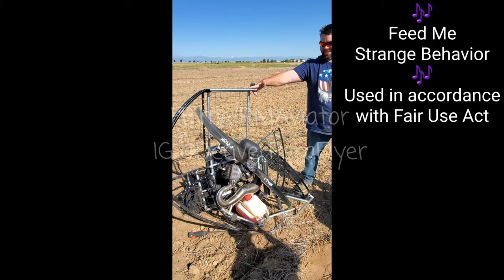Does the infamous "crumple zone" on the Flat Top paramotor really work?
**NOTE: I didn't cut the impact as many people seem to believe in the comments. The Image went black as soon the camera impacted the ground**

There's a at least a few different glider certification agencies out there that perform
safety tests that are designed to test the passive safety of paragliders when subjected to extreme test manoeuvres.

  Almost all competition gliders (Such as the Snake 1.2 in this video) are not certified beyond load testing, probably for the sake of the test pilot's safety because is is generally known that these types of gliders will fail the majority of the testing criteria.

I have a tendency to like learning things the hard way as well as testing the limitations of equipment and my own personal skills.

  On this day I am demoing a Dudek Snake 1.2 for the first time, and this waa my first flight on it.

  I always like to test the characteristics of new gliders to learn how they behave in certain situations, such as by practicing simulated collapses from safe attitudes (and with a rescue chute, usually with two).

  In this video you will see me inducing an asymmetric collpase with trimmers in (trimmers control the airspeed of the glider, trims in = slowest speed configuration) by pulling down (and holding them down) the left "A" risers while quickly weight shifting to the right and applying pressure to the right brake toggle to maintain heading. I then slowly let up on the left "A" risers to allow the glider to reinflate and begin flying as normal.

 This demonstrates that if you are actively piloting the glider and encounter rotor/turbulence resulting in an asymmetric collapse, with a quick enough reaction and properly timed, correct inputs, the collapse might not be a big deal and will be a non-event for the most part.

  I then demonstrate what can happen in the event one experiences an abrubt deflation / asymmetric collapse if you are perhaps not prepared for it (ie. if your brake toggles were stowed while messing around with a camera,  phone or whatever, or if you simply had your hands on the toggles flying at trim speed with zero pressure on your toggles).

  I demonstrate this by an induced collapse to my left side, but this time immediately letting up on the left riser after pulling it down to induce the collapse as well as by not using any opposite brake to counter the effects (right hand all the way up).

  As you will see, the results can be very violent and will likely result in uncorretable riser twists & cravat,  followed by  deployment of a rescue parachute.

  Real life collapses may well exhibit completely different recovery reactions, depending on construction and design, and may very well result in a glider behaving more or less dynamically or benignly. A realistic judgement of personal piloting skills and flying conditions are the major safety factors when flying paragliders, independent of a gliders safety class rating.

  Tests are generally conducted in still air. In particular, asymmetric collapses are performed  These tests are designed to reveal design weaknesses under worst-case scenarios: i.e. when a pilot finds him/her-self in extreme turbulence and then remains passive.

  It is important to note that alongside the reactions to massive collapses, other parameters are also important when trying to classify the the passive safety of a paraglider, for example collapse resistance, canopy feedback and controllability.

 In order to understand how a glider is rated, it is important to read the entire certification report (if your glider is wven certified) and not concentrate on the summary numbers at the end.

 Every glider is different and wing loading makes a huge difference as well, so results will vary depending on level of glider certification (if any).

In case you were wondering,  I walked away with zero injuries. The so called "crumple zone" of my Flat Top paramotor absorbed the impact and I didn't feel a thing even though my paramotor looked like it was squashed! ( For some reaaon there is a lot of controversy in the Paramotor community with people upset that the Mfg of this paramotor frame advertises the "crumple zone" feature of his frame design)

Equipment:
•Flat Top Paramotor with Vittorazi Moster 185cc
•Sky Light Reserve, size XL by Sky gliders
•Dudek Snake 1.2, 20m